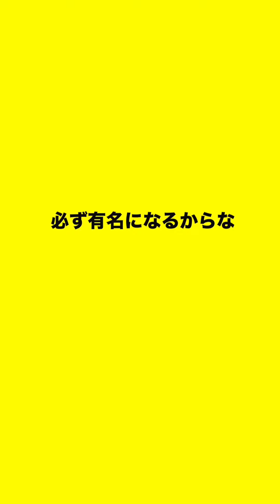【82 学校幽閉編】実は天才高校生「ホラードラマ」